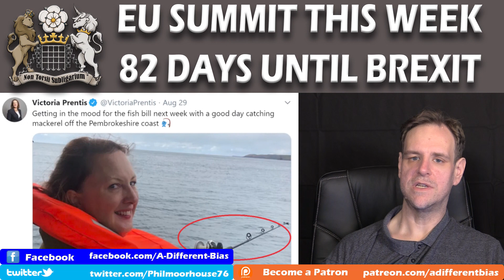Boris Johnson Has Four Days to Crack Brexit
With the EU summit this Thursday, Boris Johnson seems likely to need to get general brexit agreement on all the key issues in order for the final stage of negotiations to conclude in time for ratification before the end of the transition period. Boris Johnson has also promised to walk away from talks altogether if there is no agreement this week, but he's said that before so is unlikely to be taken seriously.